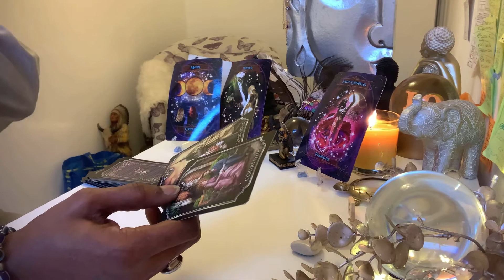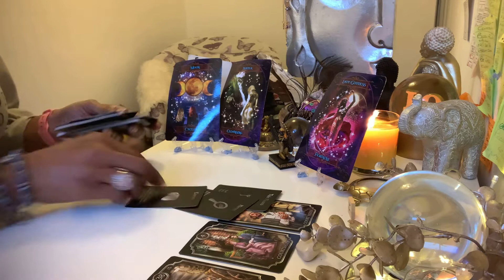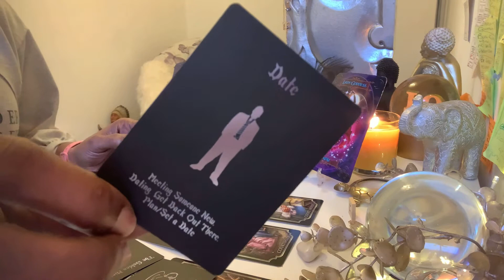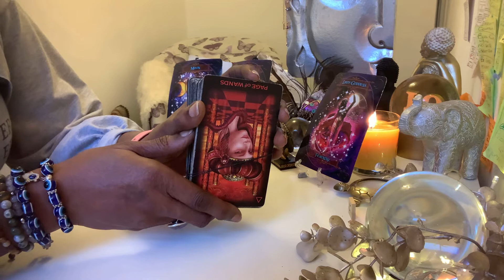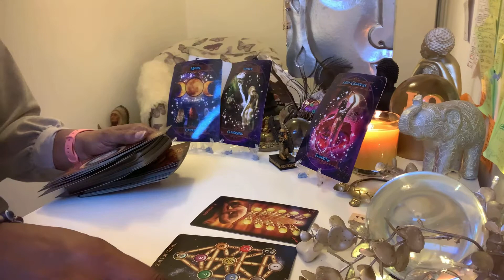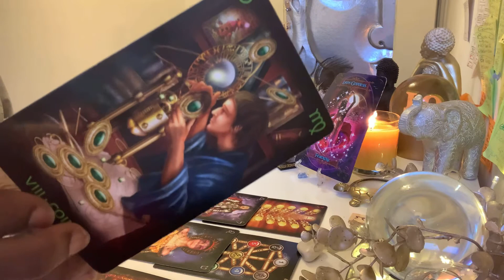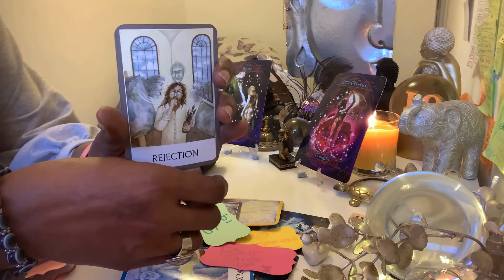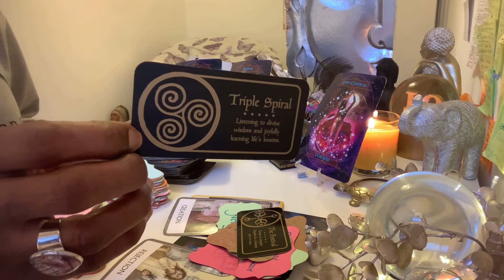merchant of slander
NAMASTE 🌟PROTOTYPE🌹🌹🌹  🤝🏾🤸🏾‍♀️🔮🧐🤔💎🙏🏾🙏🏾🙏🏾💜💜

Mmmmhmmm 🎙 🎤

TEESPRINGS
Frequencyphoenix555

Mmmmhmmm 🎤 🎙 🎤